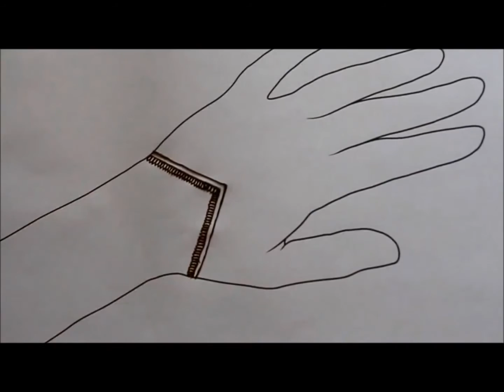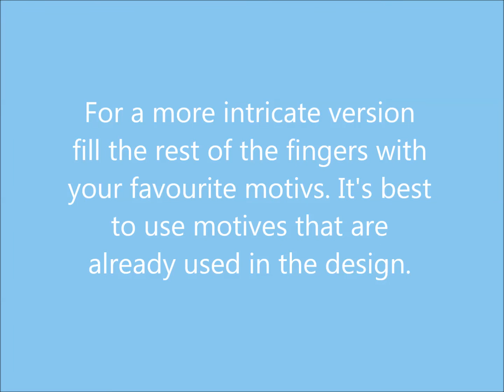Indian henna design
Sorry for the bad camera position!